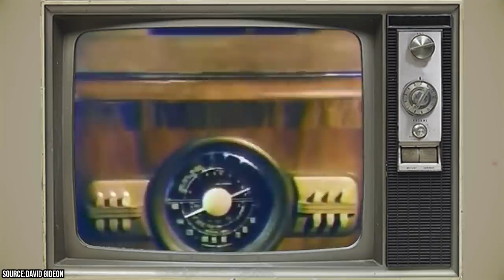RIP Peter Scolari, Star from Bosom Buddies & Newhart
On October 22, 2022, actor Peter Scolari succumbed to a two-year battle with cancer. Despite having been diagnosed previously, the actor had just recently concluded work on the second season of the series, Evil, and was optimistic that he was going to be able to fight the illness. However, it appears as if the fight was simply too much for the aging actor. After the announcement of Peter’s passing by his manager, many of his former costars came out to pay their respects.

00:00 - Intro
00:26 - Body
07:11 - Outro

One of the stars that came out to pay their respects for Peter was Lena Dunham, creator, and star of the HBO series Girls. Peter had appeared on the show as the father of Lena’s character, and the role had garnered Peter his first and only Emmy Award. The actor had been nominated several times previously, including three times for his work on the series Newhart during the 1980s. Bob Newhart was another of Peter’s celebrity peers that paid their respects to the actor.

The role that Peter remains best known for is his starring turn alongside a young Tom Hanks on the short-lived cult classic series Bosom Buddies. Though the series only lasted for two seasons on the ABC network, it later became a cult classic thanks to the increased notoriety of Tom Hanks after its cancellation. Peter and Tom remained great friends over the years and reunited professionally on a few occasions. One such occasion was the 2013 Broadway production Lucky Guy, and another was Tom’s directorial debut.

Although Peter never became the leading man that Tom did, he continued to work consistently over the course of his career. In addition to his turns on the series Girls and Evil, Peter could also be seen on Fox’s hit show Gotham, portraying the character of a corrupt Gotham City commissioner. Join Facts Verse as we pay our respects to Peter Scolari, a star from Bosom Buddies and Newhart.